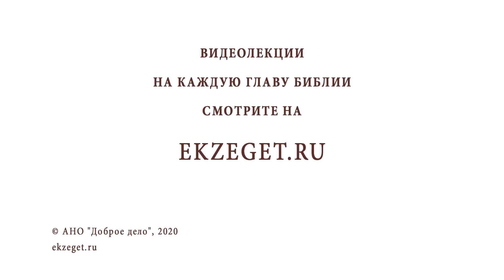Всегда ли правы священники и предписания церковные? БИБЛИЯ ОТВЕЧАЕТ. Священник Стахий Колотвин.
Сказано: «Ибо если устами твоими будешь исповедывать Иисуса Господом и сердцем твоим веровать, что Бог воскресил Его из мертвых, то спасешься» (Рим. 10, 9).

Нажимайте на значок «МНЕ ПОНРАВИЛОСЬ», оставляйте свои комментарий, делитесь подпиской со своими близкими, приглашайте к нам своих друзей и знакомых.

категория 16+